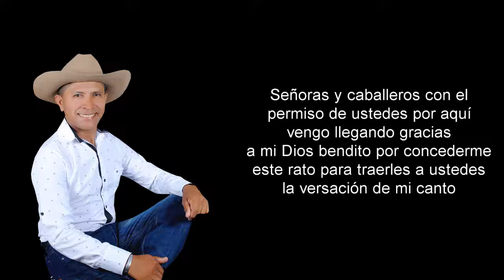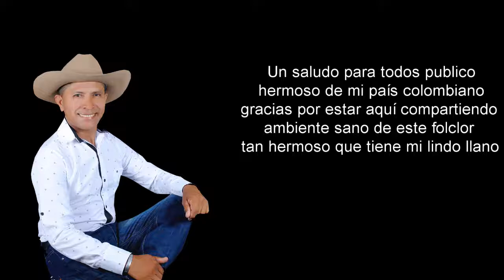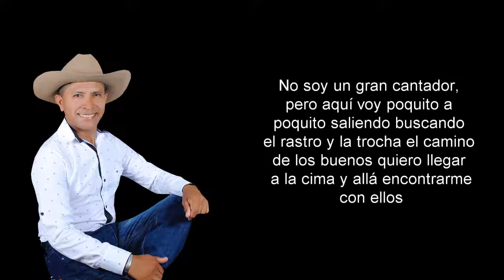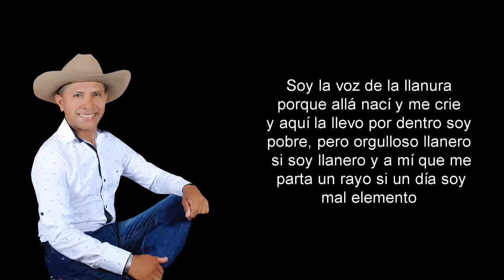La Voz de la llanura - Luis Blanco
Señoras y caballeros con el permiso de ustedes por aquí vengo llegando gracias a mi dios bendito por concederme este rato para traerles a ustedes la versación de mi canto

Soy nacido en Casanare allá en maní pueblito de mis encantos hijo de un viejo más criollo de un botalón de sarrapio y de la mujer más linda mi madre que quiero tanto

Después de andar por el llano por todos lados como dicen camellando hoy he venido a traerles con aprecio este trabajo que hice con mucho cariño con amor y entusiasmo

Para que todos ustedes querido pueblo diga si es bueno o es malo, si es malo me voy de aquí a escarbar a otro lado, pero si es bueno me quedo aquí en el corte luchando

Un saludo para todos publico hermoso de mi país colombiano gracias por estar aquí compartiendo ambiente sano de este folclor tan hermoso que tiene mi lindo llano

A la gente de otros pueblos de otras regiones yo los estoy invitando que venga a mi llanura para que vean el encanto de este lindo paraíso que dios nos ha regalado

Continuemos nuestro arpista así en ese golpecito deleitando aquí a este pueblo usted con la melodía y yo con la copla mi verso para que todos ustedes sigan alegres contentos

No soy un gran cantador, pero aquí voy poquito a poquito saliendo buscando el rastro y la trocha el camino de los buenos quiero llegar a la cima y allá encontrarme con ellos

Sé que el camino es muy largo y pantanoso lleno de muchos tropiezos, pero yo estoy decidido pa lante quién dijo miedo que con dios en mi camino sé que obtendré lo que quiero

Soy la voz de la llanura porque allá nací y me crie y aquí la llevo por dentro soy pobre, pero orgulloso llanero si soy llanero y a mí que me parta un rayo si un día soy mal elemento

Un abrazo pa mis hijos para esos seres queridos que son todo lo que tengo por ellos soy lo que soy por ellos sigo viviendo porque ellos son mi presente y ese futuro que anhelo

Para todas las mujeres va mi saludo especial con cariño y con respeto, pues son la obra más hermosa que dios hizo en su proyecto y son la felicidad sobre esta tierra y su cielo

Canto el joropo y pasaje también los bailo porque sé que puedo hacerlo con la voz que dios me dio y la tinta de mi plumero estoy plasmando en el canto mi esencia y mi sentimiento

Gracias le doy a toditos por su atención y escuchar mi cancionero si ustedes quieren que vuelva aquí estaré de regreso porque un artista progresa si tiene apoyo del pueblo